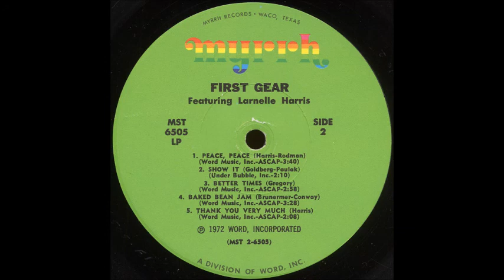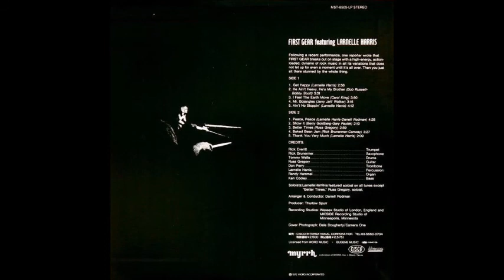First Gear (Featuring Larnelle Harris) 1972 - Get Happy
First Gear Featuring Larnelle Harris
LP: First Gear
Released: 1972
Label: Myrrh ‎– MST-6505-LP
Format: Vinyl, LP, Album
Country: US
Genre: Jazz, Rock, Funk / Soul

Arranged By, Conductor – Darrell Rodman
Bass – Ken Cooley
Drums – Tommy Wells
Guitar – Russ Gregory
Organ – Randy Hammel
Percussion – Larnelle Harris
Photography By – Camera One, Dale Dougherty
Producer – Thurlow Spurr
Saxophone – Rick Brunermer
Trombone – Don Perry
Trumpet – Rick Everitt
Vocals – Larnelle Harris

Soulful jazzy brass-based rock outﬁt that believe it or not featured Lamelle Harris on lead vocals. And if that conjures up images of quiet contemporary ballads or Sandi Patti duets, check out his groovin’ rendition of Carole King’s ‘I Feel The Earth Move’ or those screaming yeah-yeah-yeahs that keep croppin’ up. Can’t imagine what he thinks of this stuff now given the inspirational route his later music took. Sax, trumpet, trombone, and organ all get periodic solo workouts, and there’s a smokin’ rendition of ‘Better Times’ from label-mates Crimson Bridge’s lp. Although released on a Christian label, the lyrics are not so much Jesus music, but more positive pop, including covers of ‘He Ain’t Heavy’ and ‘Mr. Bojangles’. Not bad for early Myrrh. (The Archivist, 4th edition by Ken Scott).